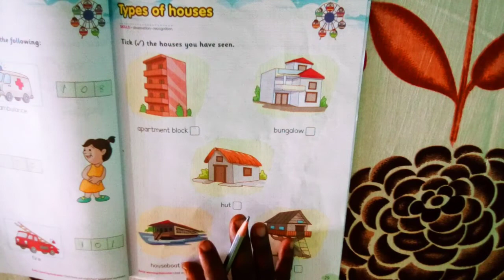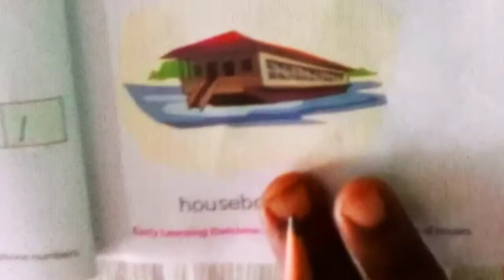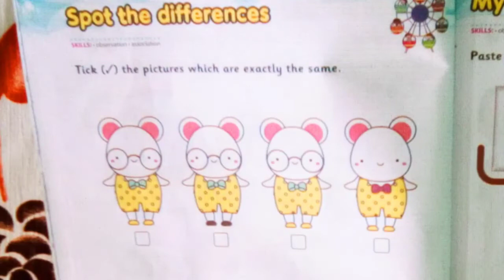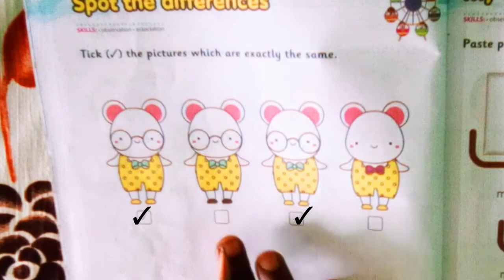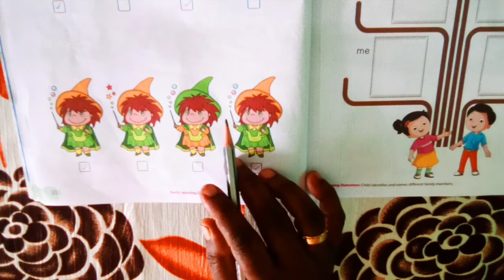UKG GENERAL AWARENESS SESSION:-7